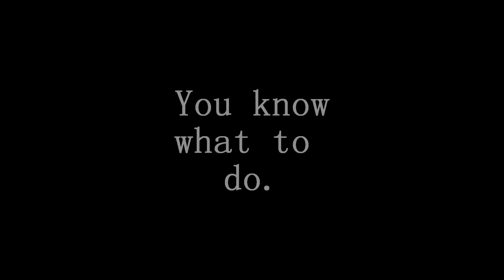鬼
I needed to clean my hard drive so here's over 100 gb worth of footage.Song: Machine Girl - Ghost